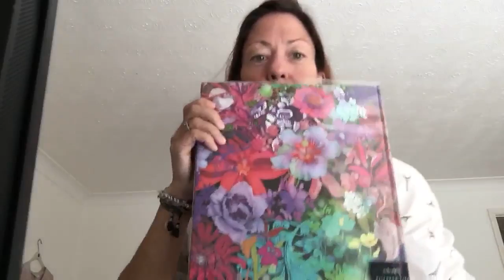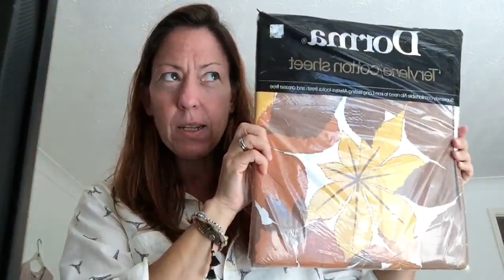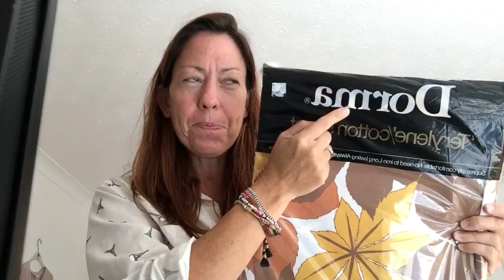Vintage Homeware & Cashmere Carboot finds